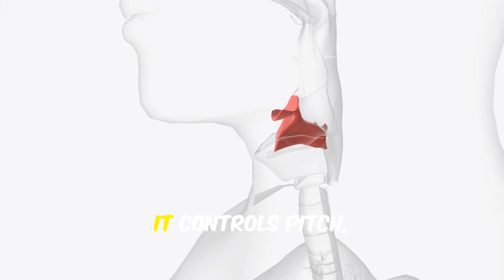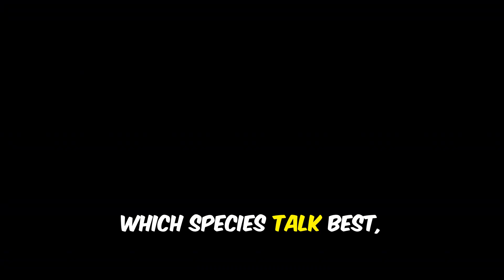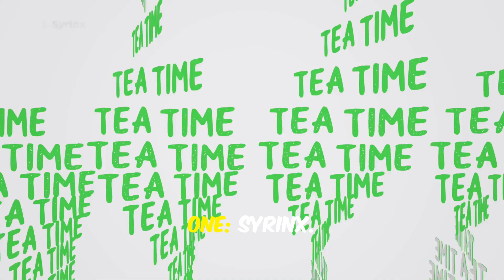Why Parrots Can Talk Like Humans | Amazing Science Explained🦜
Have you ever wondered why parrots can talk like humans? 🦜✨
In this video, we reveal the unexpected secrets behind parrots’ ability to mimic human speech. From the unique structure of their voice organ (the syrinx), to their super-smart brains, and their hilarious talents, you’ll discover why parrots are some of the most fascinating animals on Earth.

We’ll also explore the most famous talking parrot species like the African Grey, Amazon Parrot, Budgie, Macaw, and Cockatoo — and share amazing real-life stories of parrots that can sing, argue, and even joke!

🔔 Stay till the end because secret #5 will blow your mind!
If you love parrots, funny animals, or want to know more about how parrots talk like humans, this video is for you.